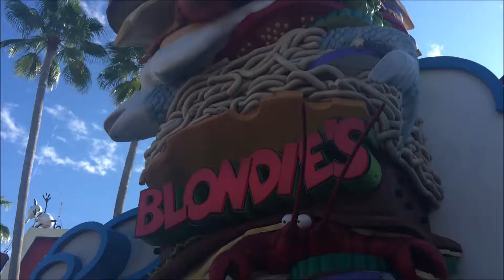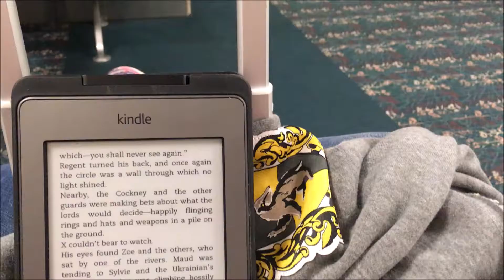Universal Studios Orlabdo Vlog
This trip was a blast and I highly recommend going there.